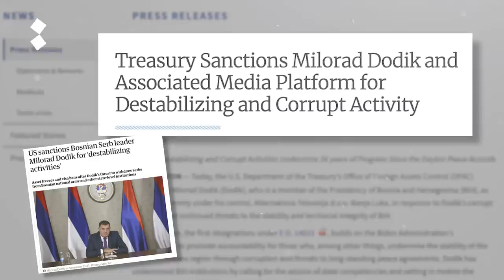Why peace in Bosnia is under threat | Start Here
Bosnia is facing its most serious political crisis since the war ended in the 1990s. What’s going on? And why is Serb politician Milorad Dodik at the centre of it all? AJStartHere with Sandra Gathmann explains ⤵️